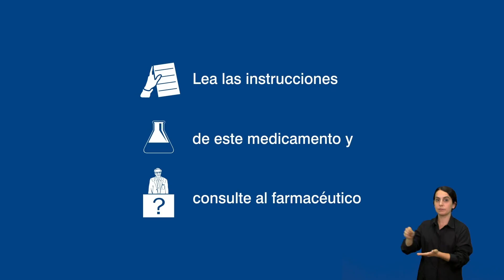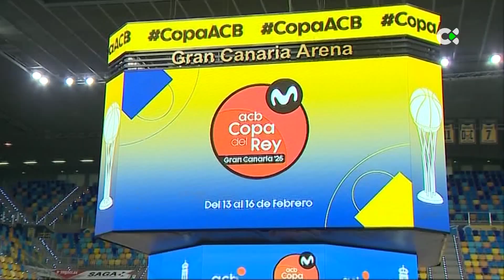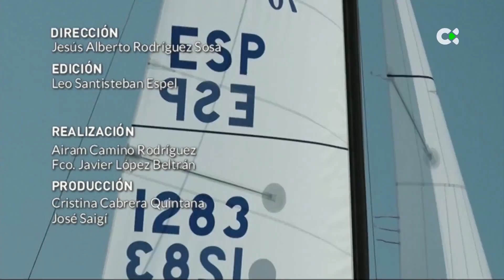Deportes TN1 | 06/08/24